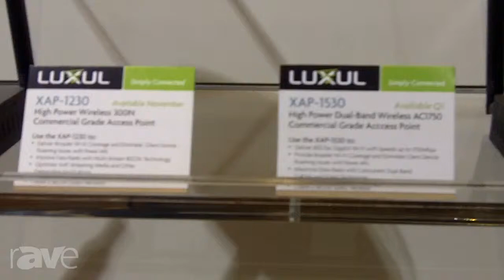CEDIA 2013: Luxul Details its XAP-1230 and XAP-1530 Access Points